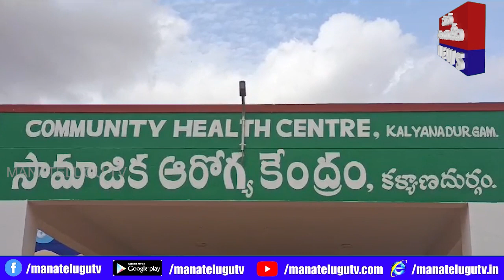కళ్యాణదుర్గం పట్టణంలోని కాలమ్మ గుడి వీధిలో పార్థసాయి అనే తొమ్మిదో తరగతి